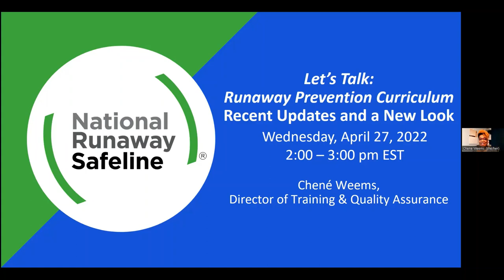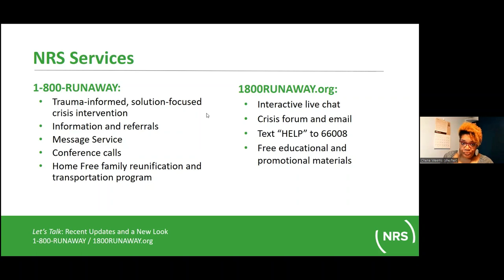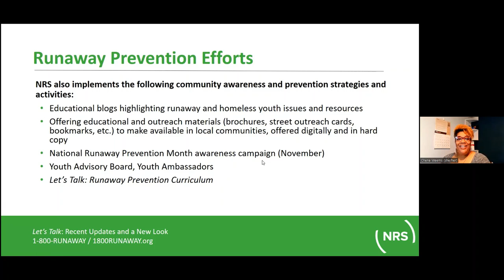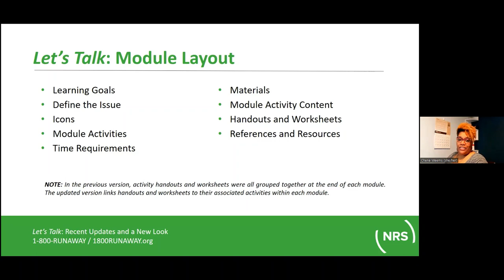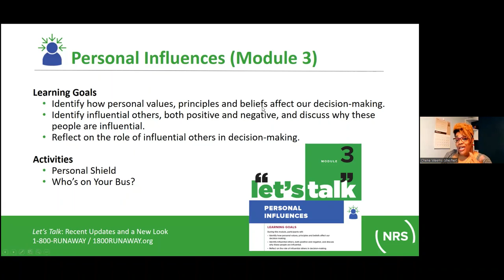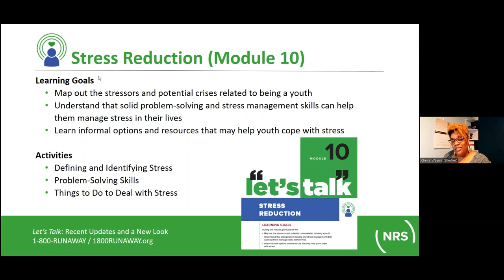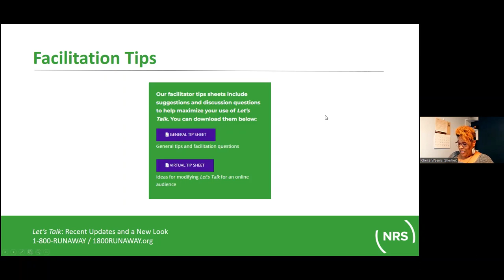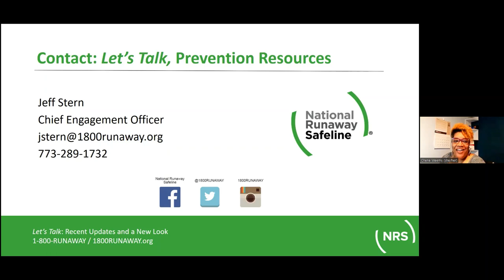Let’s Talk: Runaway Prevention Curriculum Recent Updates and a New Look! (April 27, 2022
Youth, teens and children that are thinking about running away: we are here to listen and to help.